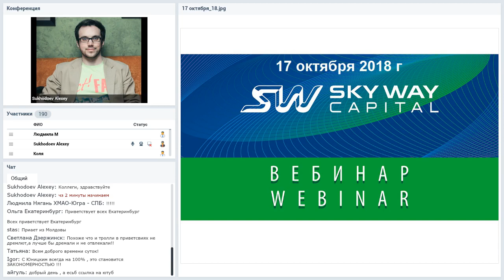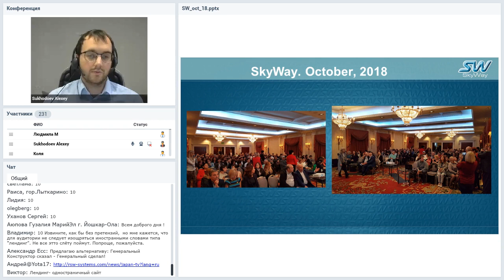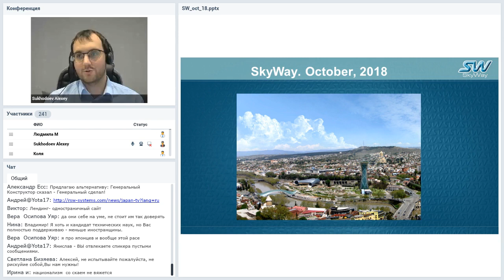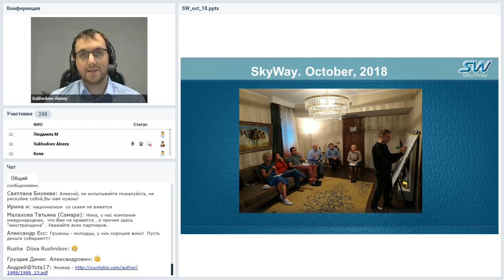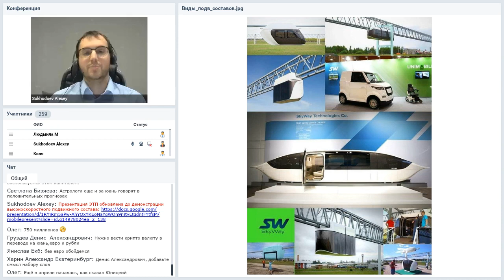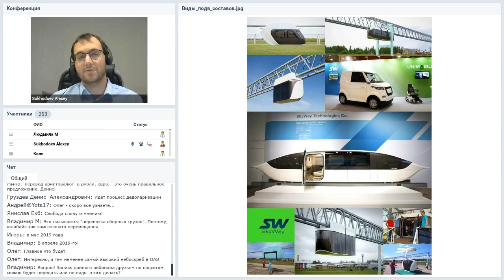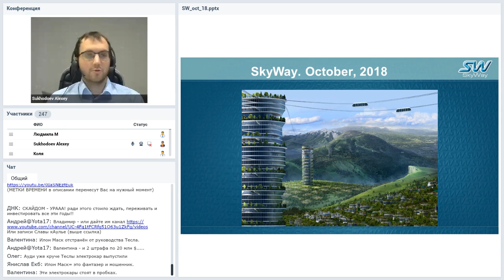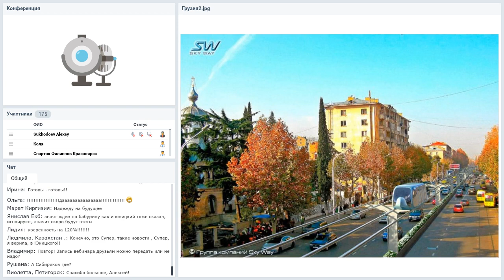[17.10.2018] Русский прорыв - Технико-экономический вебинар